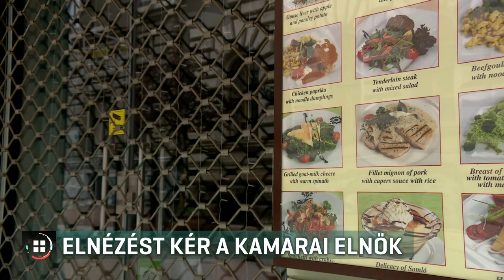Ha valakit megsértett Parragh László, attól elnézést kér 21-02-08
Ha valaki nem tud egy év alatt 5 ezer forintot kifizetni, akkor ne menjen vállalkozni! Ezt mondta a Magyar Kereskedelmi és Iparkamara elnöke egy televíziós interjúban arra a kérdésre, hogy miért nem engedi el a kamara a nehéz helyzetbe került vállalkozások 5 ezer forintos regisztrációs díját.  Parragh László Híradónknak hétfőn azt mondta: a nyilvánosság nem ismerhette meg az interjúban elmondott teljes gondolatmenetét, ám ha valakit megsértett, attól elnézést kér.